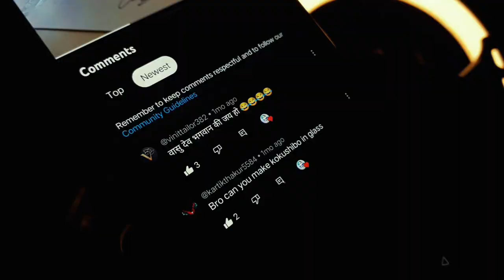My First demon slayer kokushibo art LIKE A PRO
I make all types of drawing .